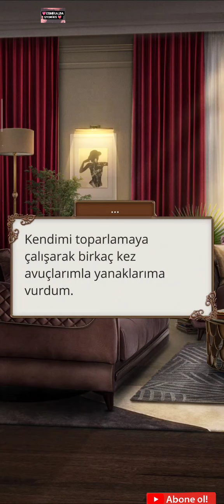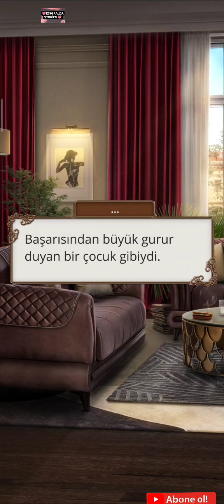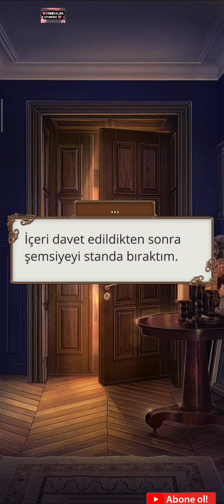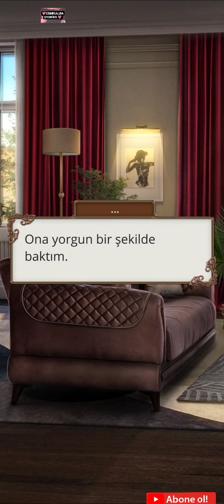💃Lawrance Rotası-Teodora 2.sezon 3.bölüm/Romantizm Kulübü